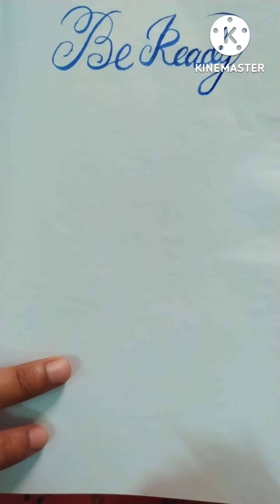Calligraphy video | Easy calligraphy | Practice calligraphy